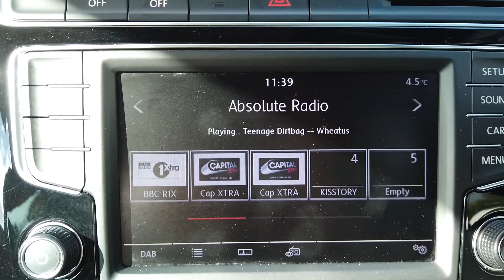Volkswagen Polo GTi offered by Norman Motors, Dorset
Make & Model : Volkswagen Polo GTi
Location details
Bournemouth Dealership
214-222 Wallisdown Road,
Bournemouth, Dorset,
BH10 4HZ

Poole Dealership
266 Bournemouth Road,
Poole, Dorset,
BH14 9AN